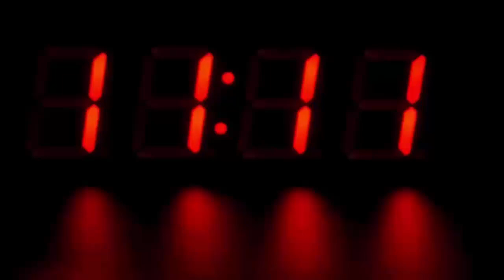68 साल के बुजुर्ग ने कुत्ते के साथ कर दी ऐसी हरकत, देखके होश उड़ गए सबके, चौंक जायेंगे आप भी...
68 साल के बुजुर्ग ने कुत्ते के साथ कर दी ऐसी हरकत, देखके होश उड़ गए सबके, चौंक जायेंगे आप भी...

A case of rape of dogs was reported from Maharashtra capital Mumbai, after knowing that the ground will be slipped from under your feet. Yes, Ahmed Shah, a 68-year-old elder living in Andheri, Mumbai, committed misdeeds with 30 dogs, not one or two. While raping the dog, a man made a video of Ahmed Shah, on the lines of which a case was registered against Ahmed Shah. Police have arrested Ahmed Shah, an accused in this case. When the matter comes up, the demand for justice for the affected dogs on social media has increased.

The social media platform Twitter is trending SorrySheru on Monday. Social media users are demanding justice for the dogs suffering by tweeting on SorrySheru. Along with this, people are tagging the celebrities of the beaten country. In this whole case, the users are also criticizing the Liberals who make various tweets about animals, in this case, they are sitting on their mouths. A user named @ManofGratitude wrote, "My dog ​​was scared when I told him to eat food or else Ahmed will come."